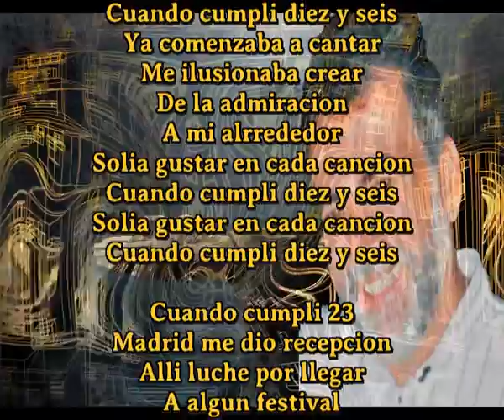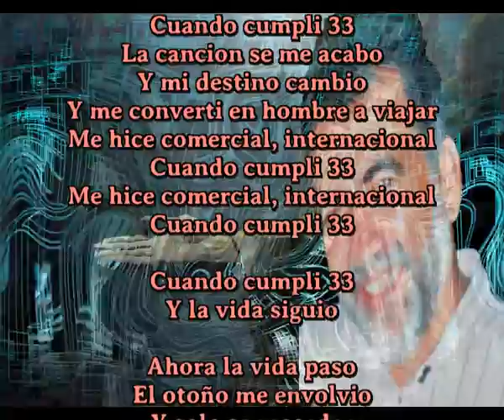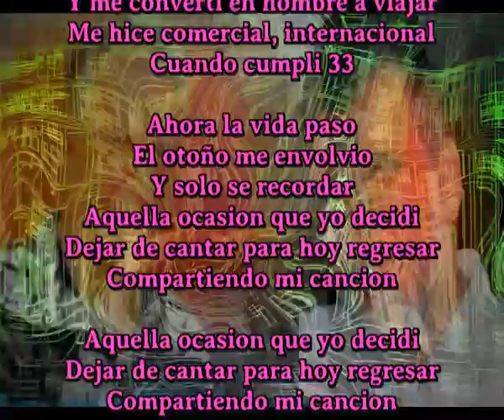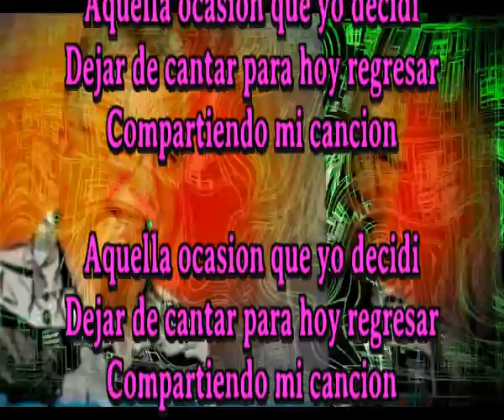Varias epocas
Cuando cumpli diez y seis
Ya comenzaba a cantar
Me ilusionaba crear
De la admiracion
A mi alrrededor
Solia gustar en cada cancion

Cuando cumpli 23
Madrid me dio recepcion
Alli luche por llegar
A algun festival
Y pude lograr
Llegar a cantar
Y premios logre
Cuando cumpli 23

Cuando cumpli 33
La cancion se me acabo
Y mi destino cambio
Y me converti en hombre a viajar
Me hice comercial, internacional
Cuando cumpli 33
Cuando cumpli 33

Cuando cumpli 33
Y la vida siguio

Ahora la vida paso
El otoño me envolvio
Y solo se recordar
Aquella ocasion que yo decidi
Dejar de cantar para hoy regresar
Compartiendo mi cancion

Cuando cumpli 33
Cuando cumpli 33

Compartiendo mi cancion

Compartiendo mi cancion